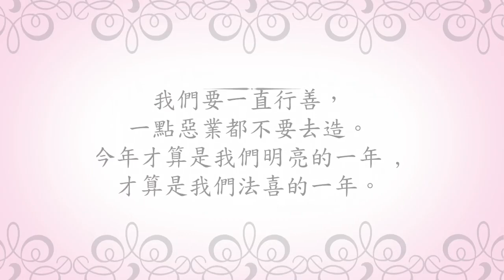輕鬆聞法 EP 13 明亮的過年 法琛法師 03 04 20